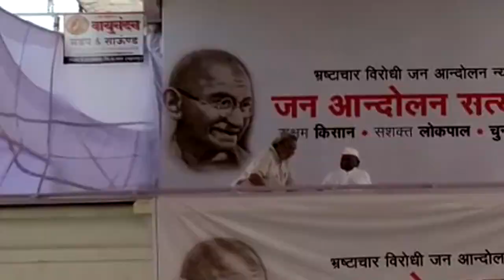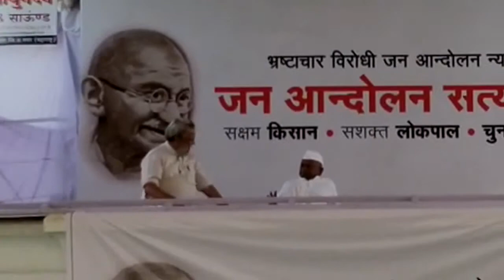Anna attacks Modi government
Launching a fresh anti-corruption agitation with an indefinite fast here in New Delhi on Friday, social activist Anna Hazare said his efforts to communicate with the Modi government on issues of Lokpal and agrarian distress had yielded no result.